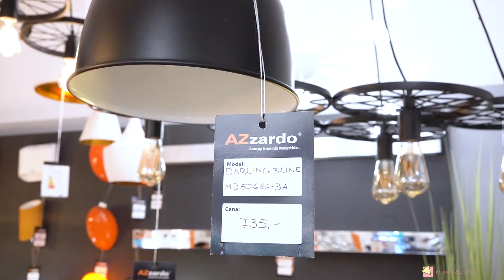Azzardo AZ2144 Darling 3 line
Buy online Azzardo AZ2144 Darling 3 line